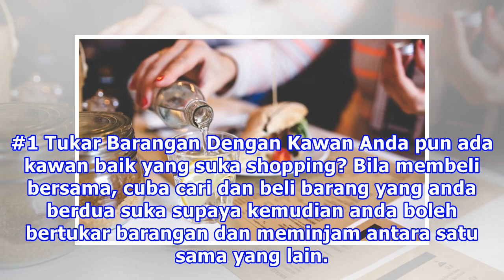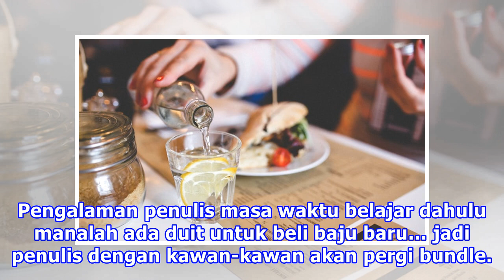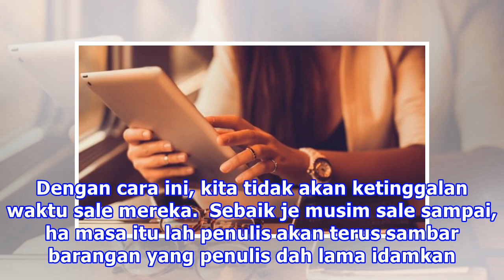Cara Bijak Wanita Boleh Jimat Duit